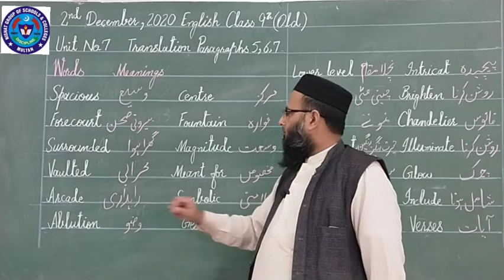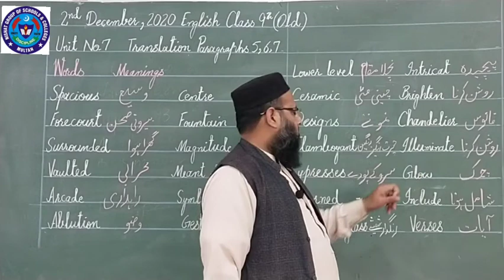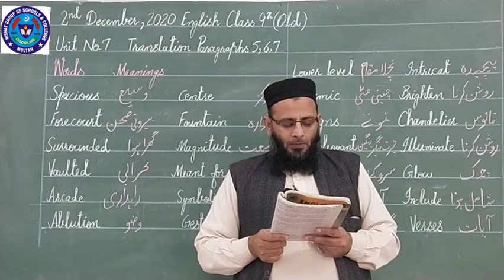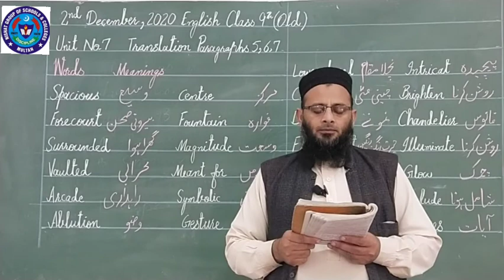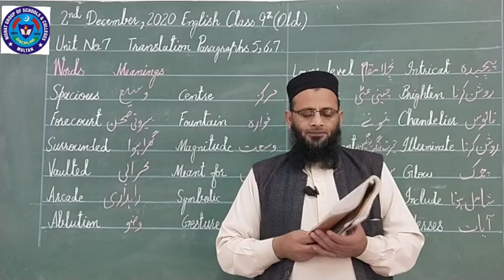ENG 2 DEC 9TH OLD